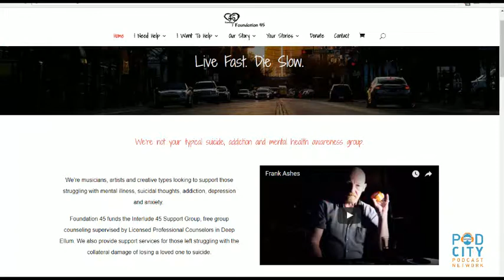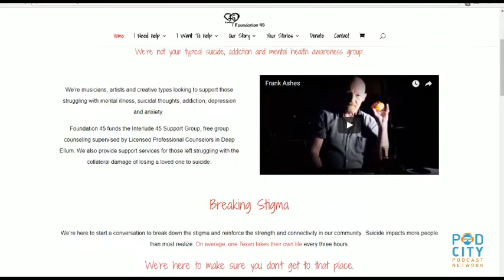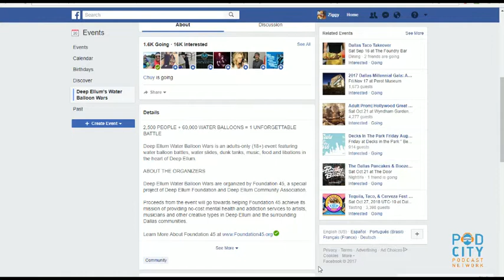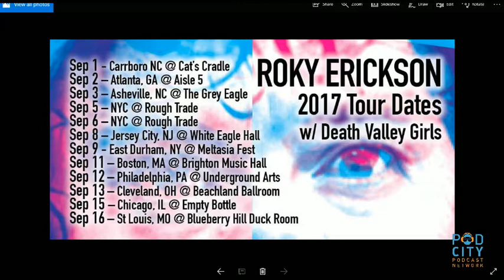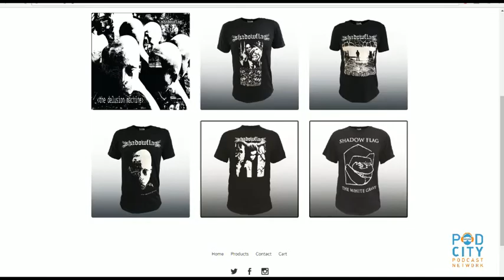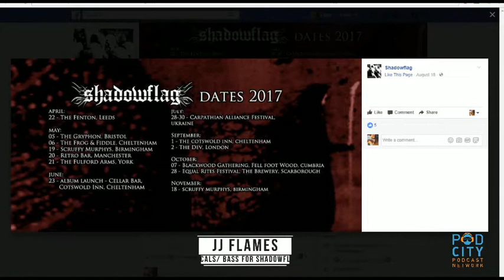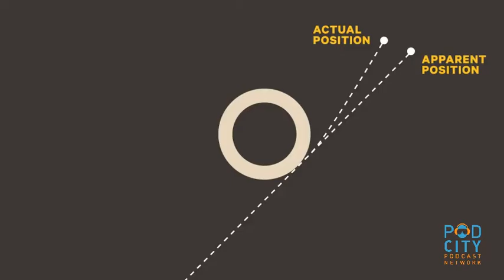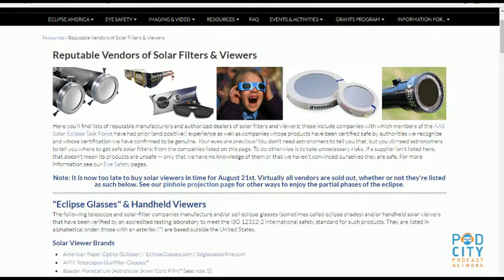DARKNESS, then the LIGHT ! The Eclipse Edition of our show !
FOUNDATION 45 is a charitable group in Dalllas that reaches out to many in the artist community to prevent suicide.
We love DEATH VALLEY GIRLS (punk rock from California)
We talk with SHADOWFLAG (UK black metal)
Welcome back Dr. ALEXA HALFORD from NASA to talk all things eclipse !

The Solar Eclipse of 2017 in North America!